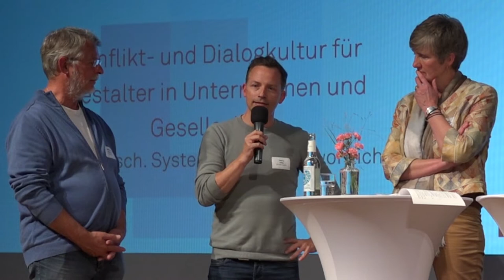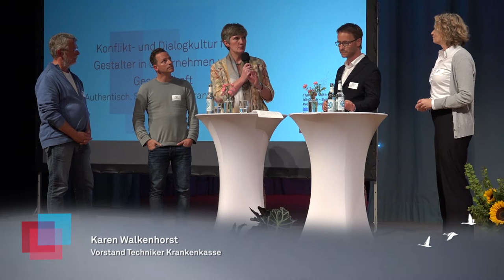Dialog- und Konfliktkultur; Podium; 2019; Hamburg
Podium beim 3. Symposium isb Nord am 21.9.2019 in Hamburg.
Thema: Konflikt- und Dialogkultur für Gestalter in Unternehmen und Gesellschaft. Authentisch. Systemisch. Verantwortlich.